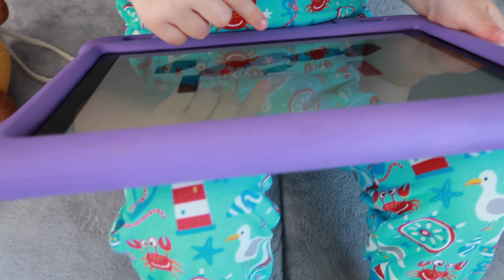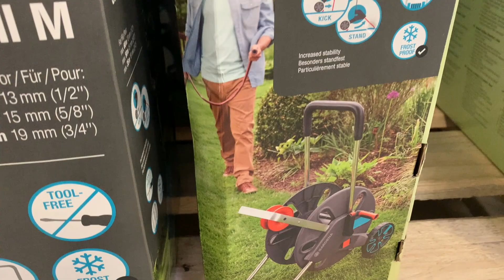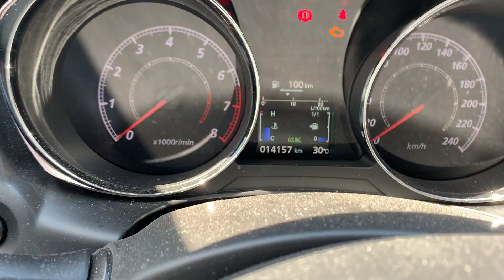Die Spielzeugpolizei | Upate Grundschule | Zu heiß! | Markise kommt später | Neue Blumen | VLOG 329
Willkommen zu einem neuen Video🙂 Es tut mir leid, ihr Lieben, dass so lange keine Videos kamen und ich so lange zurückliege. Es war leider sehr, sehr viel zu tun und musste YouTube etwas vernachlässigen. Aber es wird wieder besser 🙂